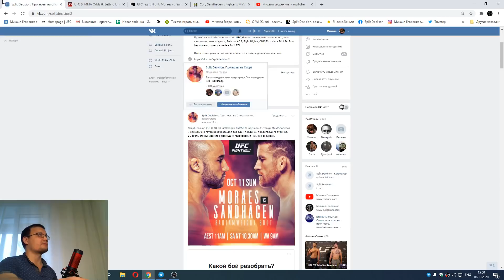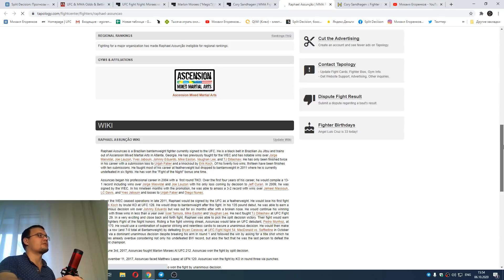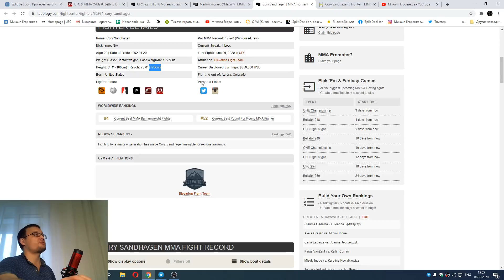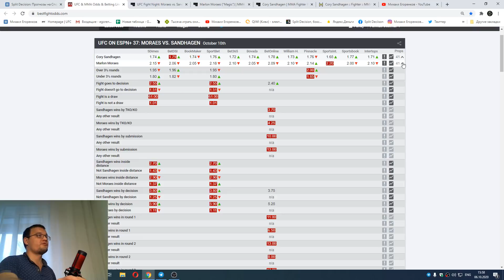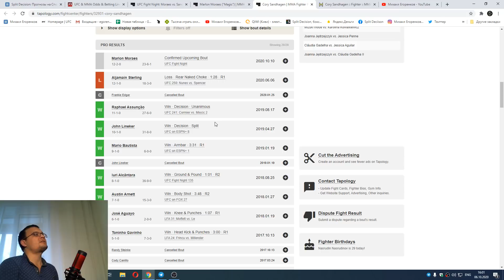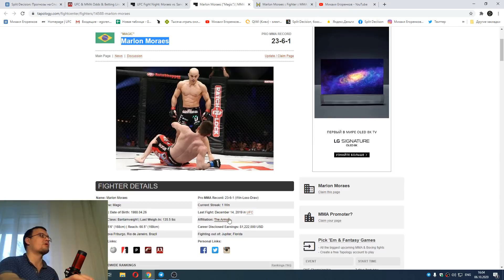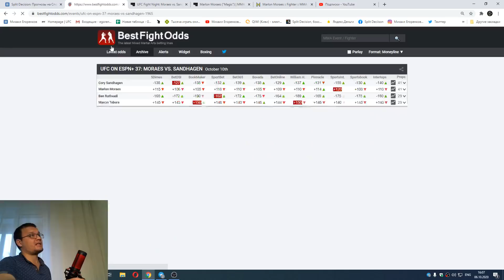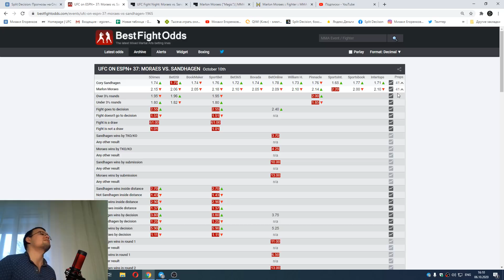ММА-подкаст №356 - Прогноз на UFC Fight Night: Moraes vs. Sandhagen